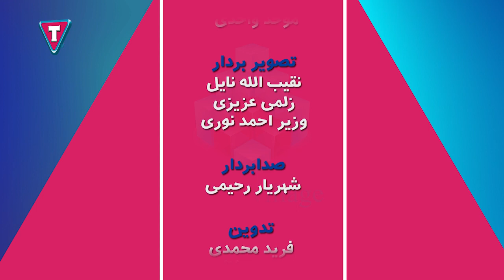Fasahat E04 | برنامه فصاحت - سپاس گزار خود و دیگران به چه؟! معنی